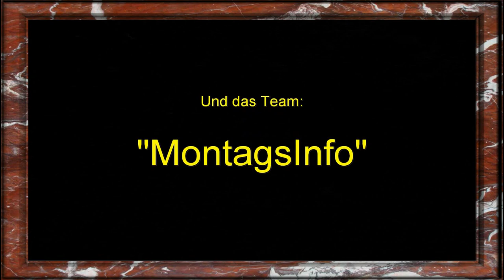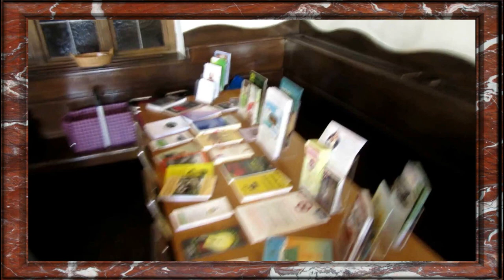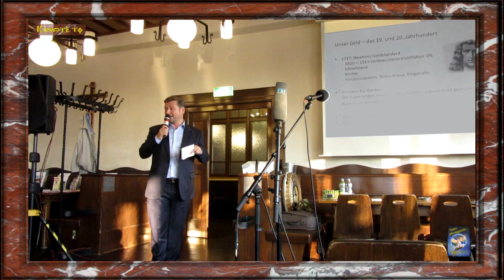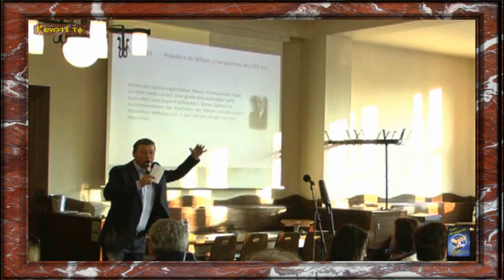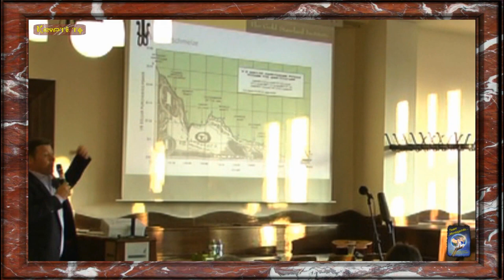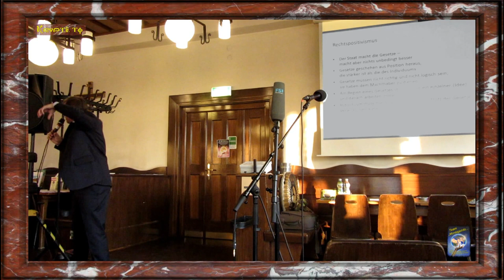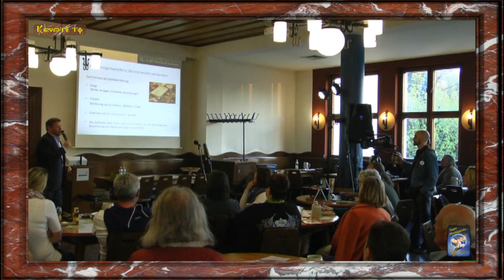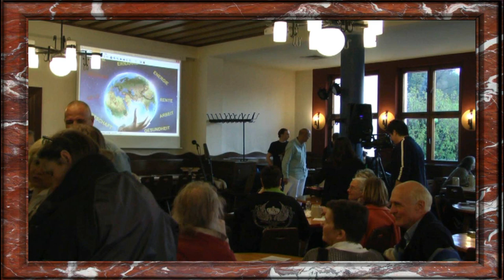9. MontagsInfo von 20. April 2015 in Salzburg - Komplette Fassung als Teil 1von2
Wie jeden Monat trafen wir uns zum 9. Mal, am 20. April 2015, bei der MontagsInfo- Veranstaltung im Bräustübel Saal 4 in Salzburg.

Hier unter dem Motto „Geld und Bildung“

Downloadlink für MontagsInfo- Infozettel:

--MontagsInfo--Infozettel-1von2.jpg.html

Es sprachen:

"Thomas Bachheimer"

Als Europapräsident des weltweit tätigen Goldstandard-Instituts
hat sich Thomas Bachheimer voll und ganz der Aufgabe verschrieben,
die „Währungsbenutzer“ – also sowohl Endverbraucher als auch
Wirtschaftstreibende – über die Vorteile von nicht-politischen,
gedeckten Währungen zu informieren und die Etablierung eines
neuen Denkens im Währungsbereich voranzutreiben.

"Eduard Kaan"

Das “natürliche Lernen” schafft mündige Kinder,
die dann zu mündigen Bürgern werden. Wer mit dem bisherigen
Schulsystem unzufrieden ist, dem kann geholfen werden:
In Salzburg entsteht eine neue Schule: Ohne Noten,
ohne Klassen, gänzlich anders als bisher.

Die erste LAIS – Schule in Salzburg wird gegründet.

"Löwenherz (Matthias Jonathan a.d.F Jürgens)"

Er ist heute unser zusätzliches stützender Musiksouverän
und Spielt uns heute das Lied „Die Gedankenpolizei“

Sie verirrte sich wieder einmal zu uns und merkte schnell
dass sie bei uns genau rechtzeitig gekommen ist
und gibt uns daher was zum nachgrübeln mit nach Hause.

"Manjolo"

Er spricht über das Thema “Mensch sein dürfen”
und begleitet uns wieder humorvoll, aber auch zum
Nachdenken anregend, mit seiner  unverwechselbaren
musikalischen Kreativität zwischen den Sprechern
durch den Abend.

Lachdenker ***

Lachrichtensprecher ***

Lachkrackmacher ***

von

Kamera, Schnitt
& Grafik:

Wir bedanken uns bei:

"Klaus Klatzel"

für die Live- Übertragung, auf den freien Bürgerradio:

"OKITALK"

Ebenfalls möchten wir uns bei:

FS1

Das Team:

"MontagsInfo...

Team- MontagsInfo

KRYPTO.TV

Produktion